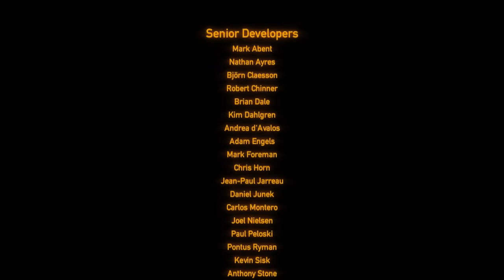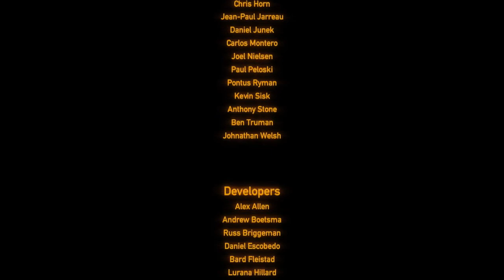Black Mesa - Into The Portal! (P25 FINAL)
Mmm. Damn good adventure I would say. I would like to thank those that have followed me through this adventure, because its been one hell of one. Cant wait for it to continue. See you guys in AMNESIA!